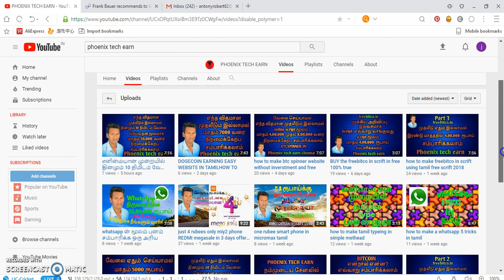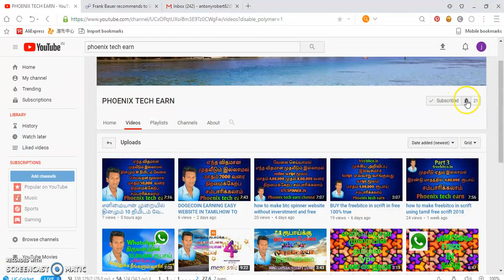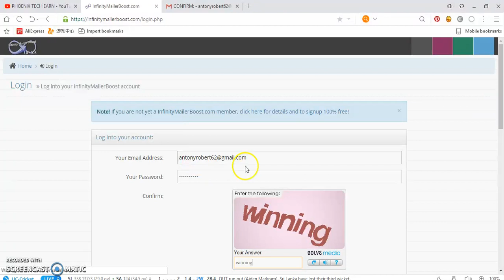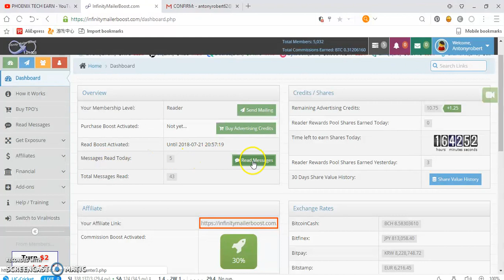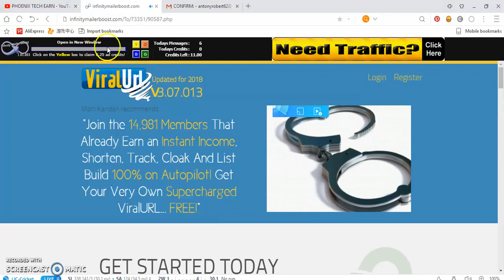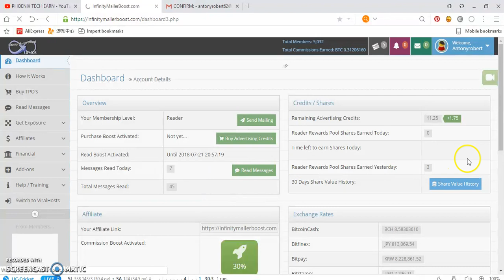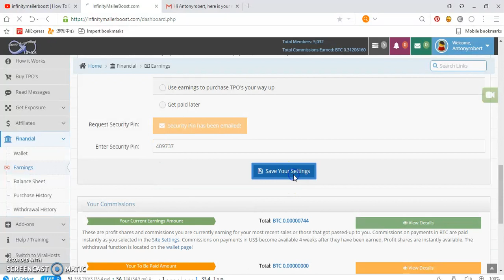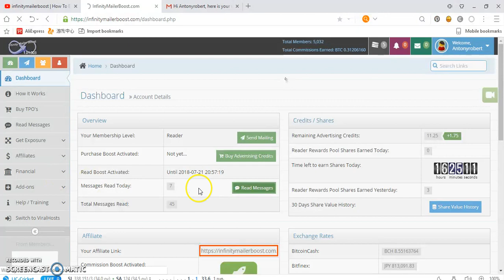வெறும் 52 நாளில் 25 லட்சம் சம்பாரிக்கலாம் எந்த முதலீடும் இல்லாமல்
cryptocurrency என்றால் என்ன நாம் சம்பாரிச்ச  cryptocurrency யை எவ்வாறு நம்முடைய  bank க்கு அனுப்புவது  கீளே உள்ள வீடியோவை கவனமாக பார்க்கவும்